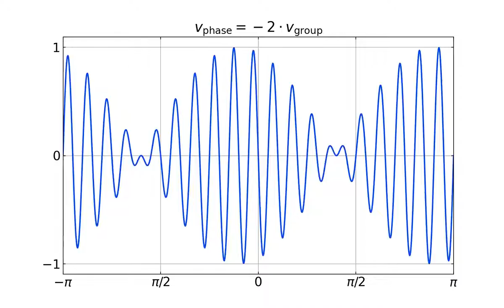Signal with the phase velocity and the group velocity pointing into different directions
Shown is a signal (built of two frequencies) with the phase velocity being a factor of 2 larger than the group velocity but pointing into the opposite direction. Such a situation can, for example, occur in a plasma.

Animation produced with python's matplotlib.animation.